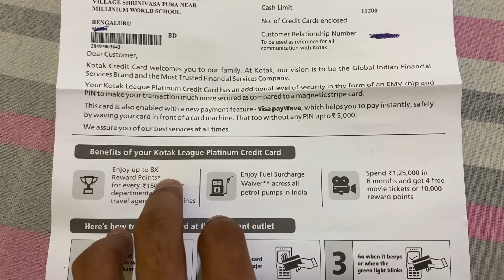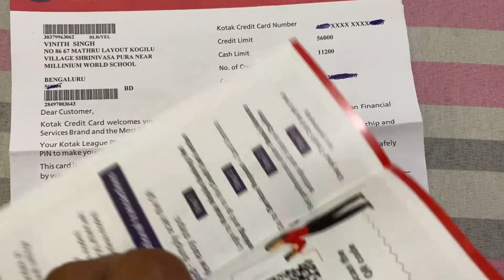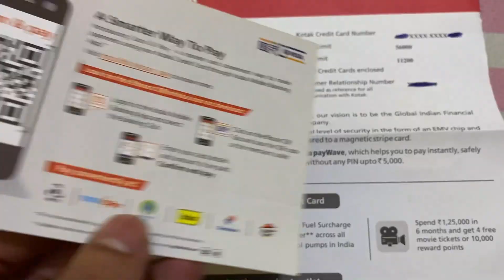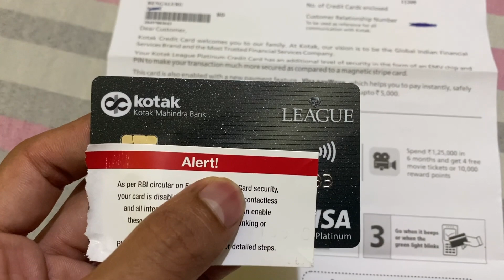💥Kotak Credit Card Unboxing - Lifetime free card || League Platinum Credit Card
Kotak League Platinum Credit Card Unboxing. It's a lifetime free credit card.